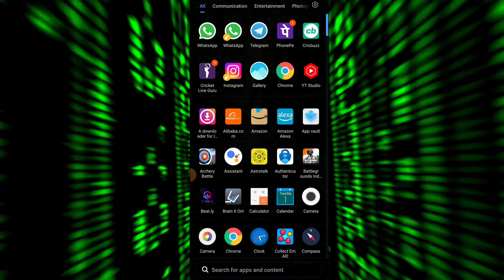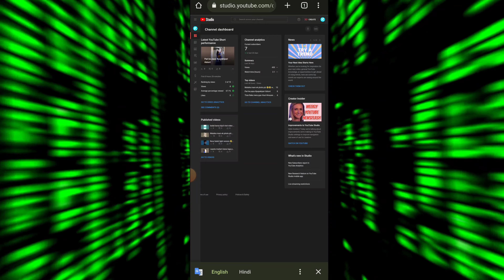chrome ke andar ytstudio open nhi horaha hai to ye dekh lo || open yt studio in chrome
Hi Guys This Is Technical Mritunjay You Can See On this channel updates related youtube and latest android app , technology etc..vidoes if you like then subscribe channel and press bell icon.

Video Eding App:-Vita,Kinemaster
Thumbnail:-Photoshop cs6,picsart,pixellab

open yt studio in chrome,
open youtube studio in chrome,
how to open yt studio in chrome in mobile,
how to open yt studio in chrome malayalam,
how to open yt studio in chrome browser,
how to open yt studio in chrome in iphone,
how to open yt studio in chrome in telugu,
how to open yt studio in chrome tamil,
to open yt studio in chrome market inspects,
youtube studio open chrome,
how to open white studio in chrome,
youtube studio open in chrome,
how to open yt studio in chrome,
chrome youtube studio open,
how to open yt studio in chrome desktop,
yt studio open in chrome,
yt studio in chrome,
how to open yt studio in google chrome,
how to open yt studio in chrome in tamil,
how to open yt studio in chrome in 2023,
how to go to youtube studio in chrome,
how to open yt studio chrome jr.creator mohit,
youtube studio not working on chrome,
how we open youtube studio in chrome,
how to see youtube studio in chrome,
yt studio not open in chrome,
why not open youtube studio in chrome,
yt studio open in chrome problem,
yt studio not opening in chrome processing problem,
yt studio not opening in chrome pc,
how to go youtube studio in chrome,
youtube studio in chrome